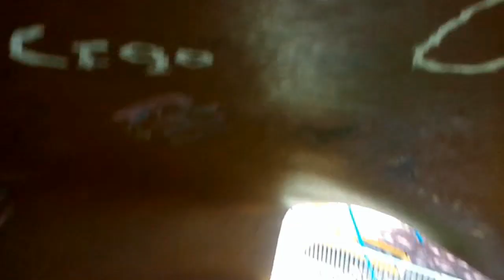Yass Slide Song by Daniel Kelly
Re-writing Paul Simon's classic to address a local issue.

Thanks Michael McManus for being the single Councillor who stood up for the slide and against the nanny-state madness.